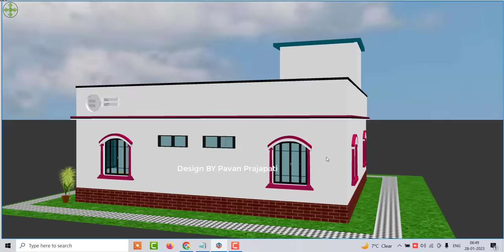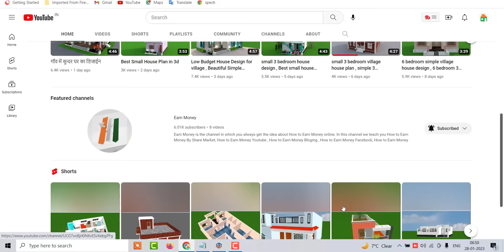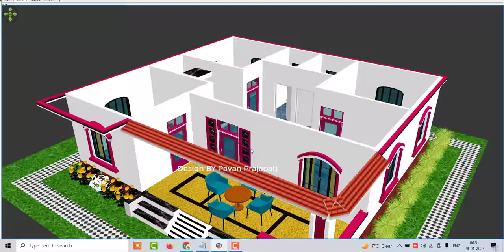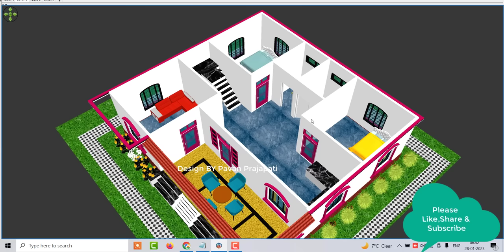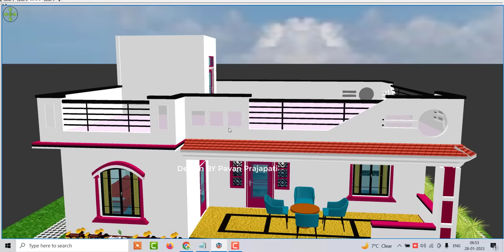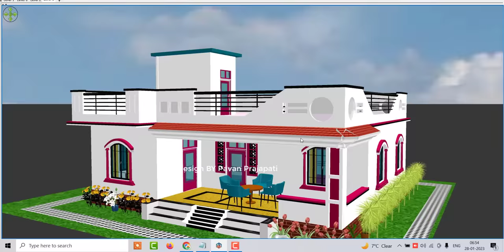3 bedroom makan ka naksha , कम लागत में 3 कमरों का घर का नक्शा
3 bedroom makan ka naksha , कम लागत में 3 कमरों का घर का नक्शा